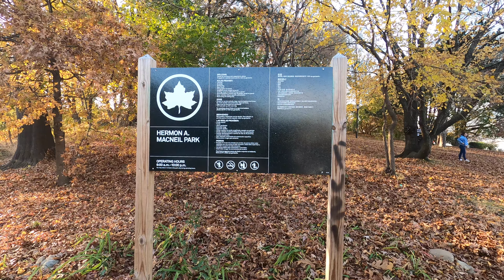4K Walk in New York - Hermon A. MacNeil Park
In this video, we will go on a walk at Hermon A. MacNeil Park located in College Point at Queens, New York. Named for an early 20th-century sculptor, this waterfront park offers handball & basketball courts. Also, you can go fishing there as you can see during the walk.